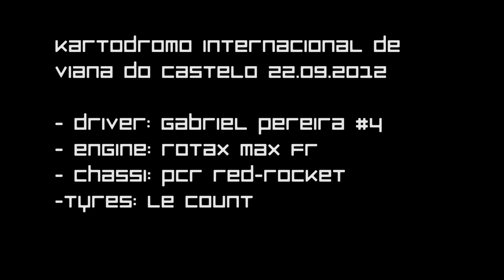Rotax Max VS Iame X30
Kartodromo Internacional de Viana do Castelo
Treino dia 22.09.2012